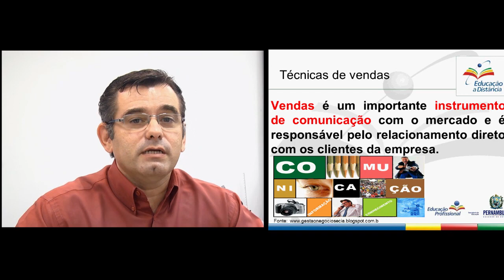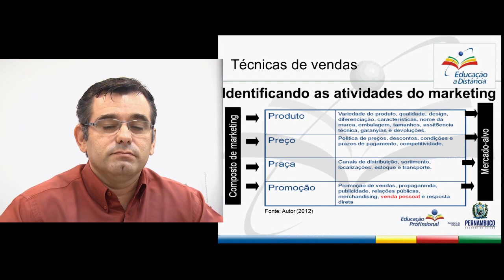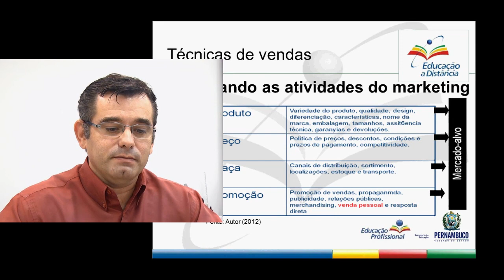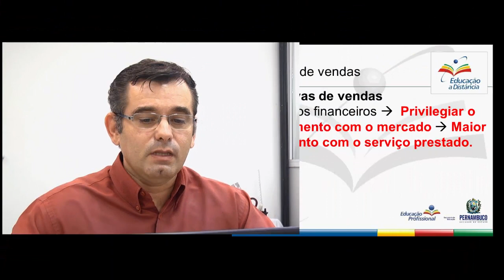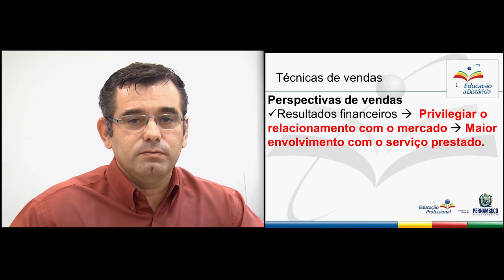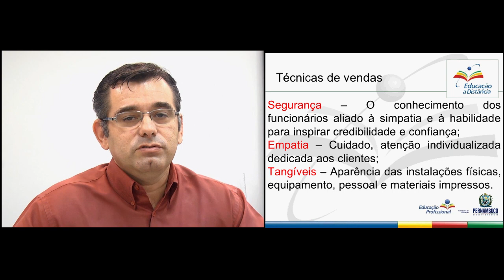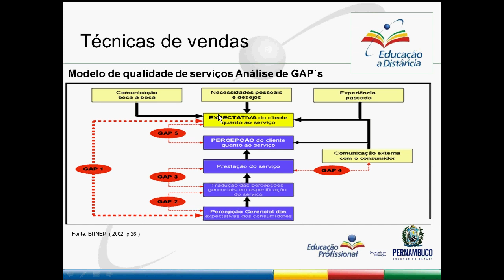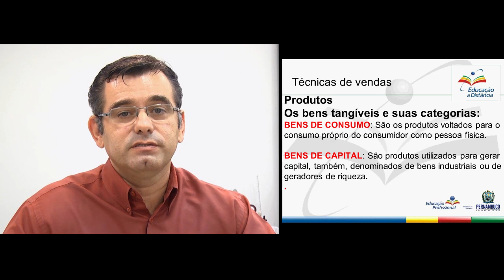Administração - TÉCNICA DE VENDAS - Competência #01